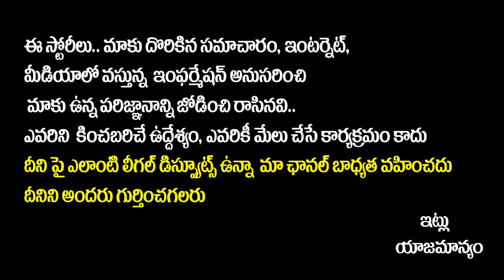ఏపీ సీఎం అభ్యర్థిగా షర్మిల - YS Sharmila As AP Congress CM Candidate? | AP Politics | SocialPost Tv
SocialPost Shorts